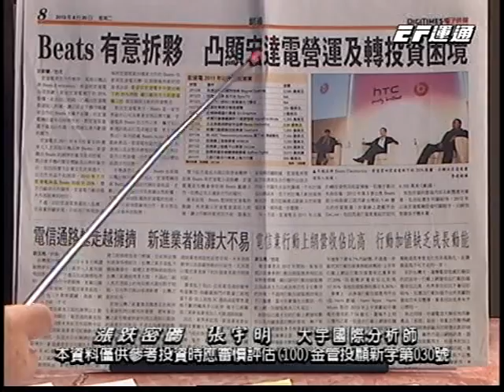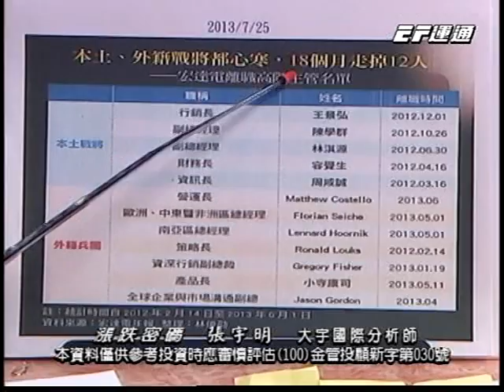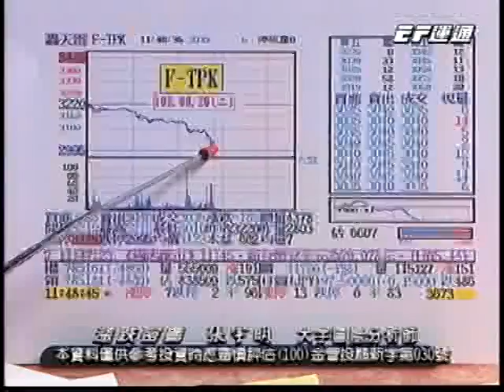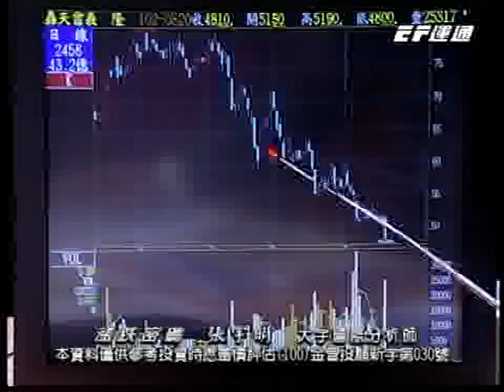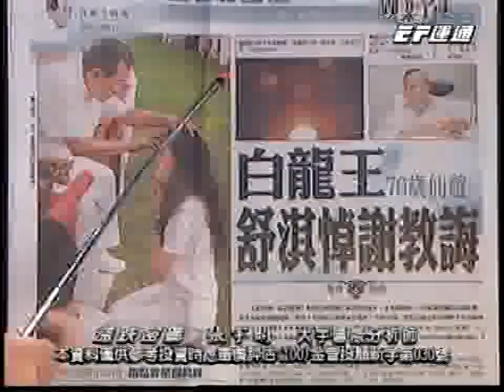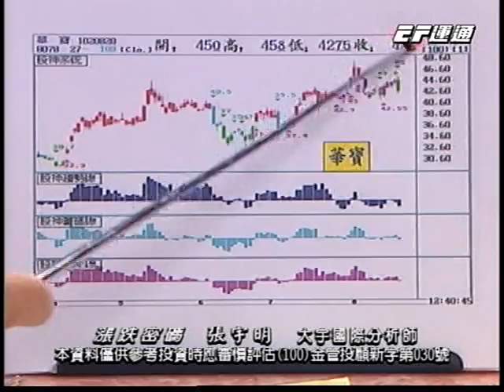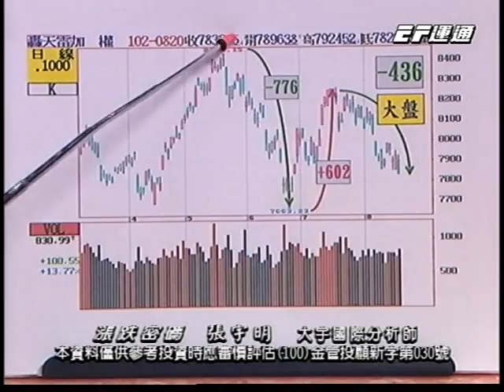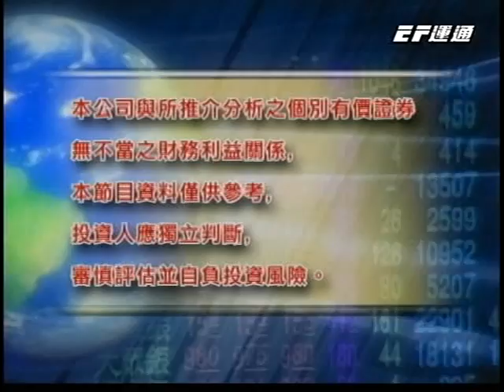20130821 1400 張宇明 漲跌密碼